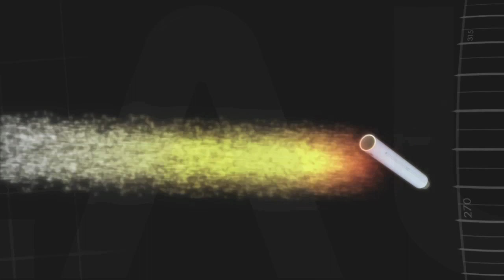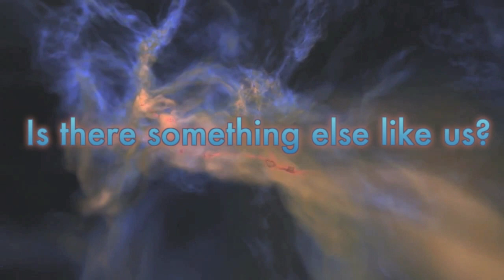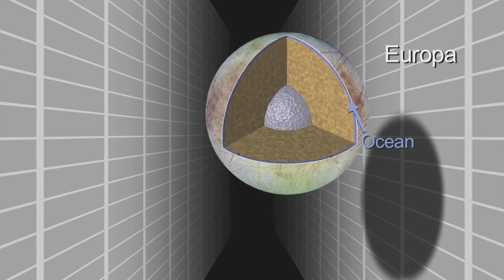Launchpad: Astrobiology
Are we alone in the universe? Where do we come from? Join NASA in the search for answers to these and many more questions about life in our solar system. Learn how astrobiologists use what we know about Earth to investigate Titan, Europa and other far-off worlds.